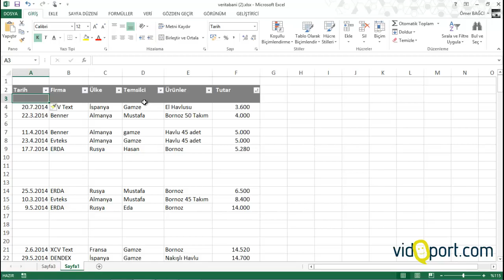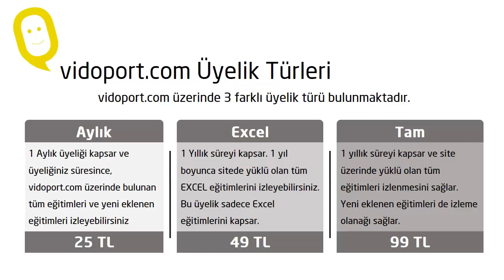Excel Excel'de Satır Eklemenin yolları-145.video | Ömer BAĞCI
- Excel'de Satır eklemenin yolları nelerdir.